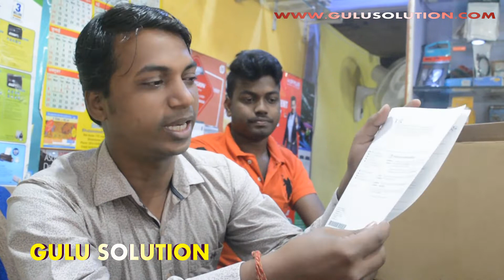HP 250G7{CI3,4GB,1TB,DVD}LAPTOP UNBOXING AND REVIEWS VIDEO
GULU
GULU SOLUTION.
This is the 15.6 inch HP LCD Full HD (1080p) laptop from the G7 series. It contains Intel I3 7TH GEN, a HDMI, 3 USB ports, Card Reader, Ethernet, Wifi, Bluetooth 4.2
LAPTOP SPECIFICATION Brand- HP
Colour-Grey
Screen Size-15.60 Inches
Notebook Display Technology-LED
Package Dimensions-52.1 x 31 x 7.1 cm
Batteries:-1 A batteries required. (included)
Item model number-7HC78PA
Processor Brand-Intel
Processor Count-2
Hard Disk Technology -HDD 5400 rpm
Hard Drive Interface-eSATA
Graphics Coprocessor-Intel® HD Graphics
Hardware Platform-PC
Operating System-DOS